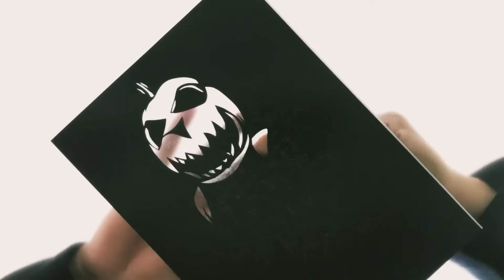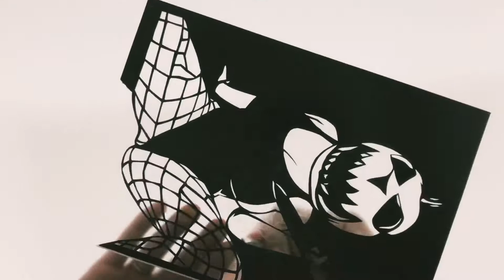【curve model】ana.lorde | plus size model HALLOWEEN costume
毎日何か切ってます！毎日見に来て下さい！